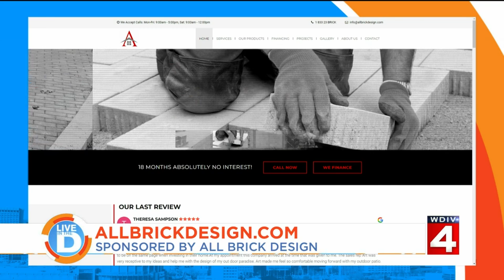All Brick Design on Live In The D